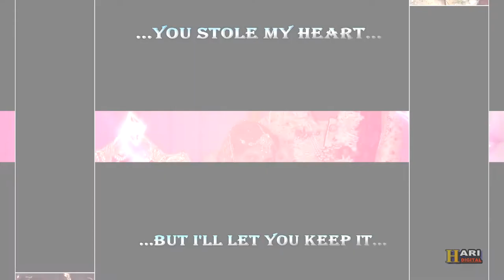# हरि डिजिटल मिक्सिंग लैब दुल्ली पट्टी जयनगर ,अधिक जानकारी के लिए कॉल करें 70502200 55